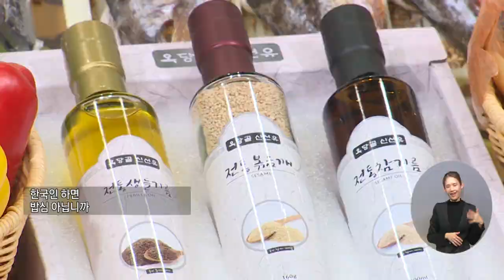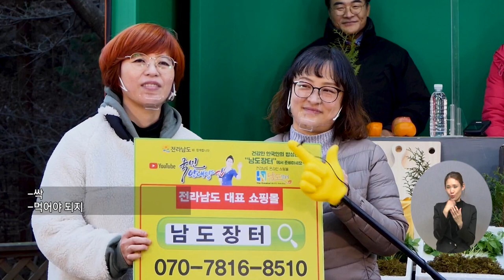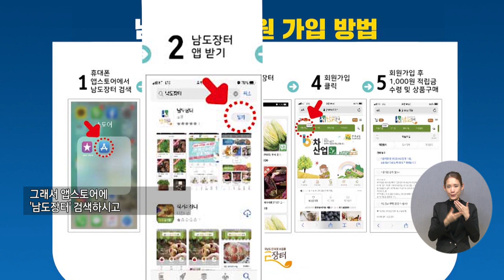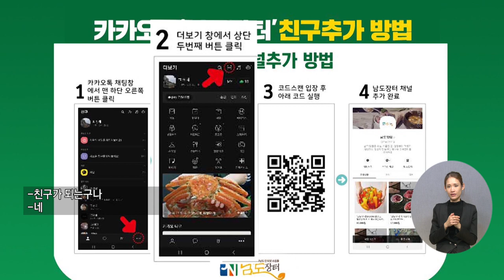건강한 한국인의 밥상은 남도장터에서 준비하세요_ 13회 장성군편